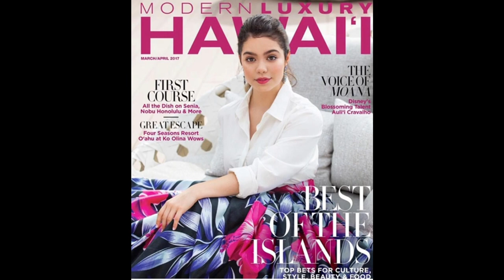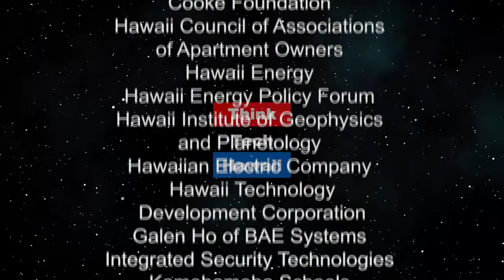Queen Of Style Crystal Pancipanci (Beyond the Lines)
Beyond Fashion.  We talk with Crystal about her incredible experiences helping so many people in the fashion industry and the reasons for her success.

The host for this episode is Rusty Komori.  The guest for this episode is Crystal Pancipanci.